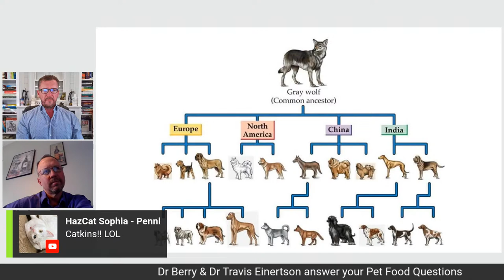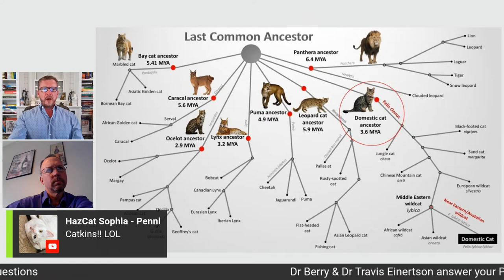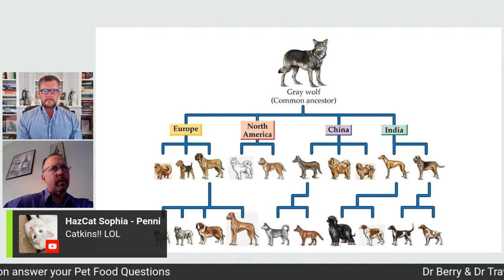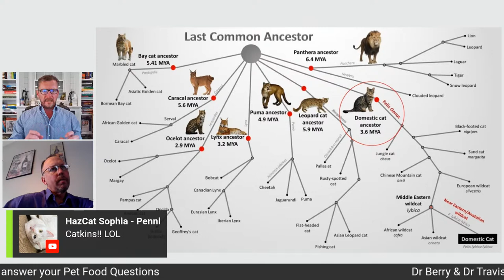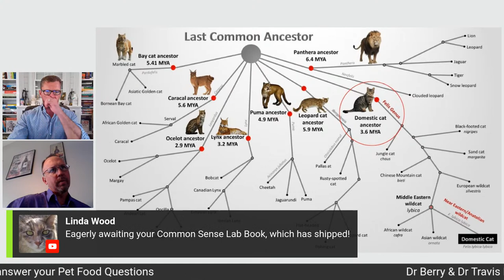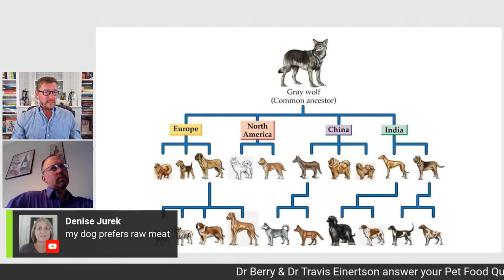Proper PET Diet [Dangerous Pet Food] Travis Einertson, DVM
Is the Kibble you're feeding your Dog/Cat actually causing disease?
Travis Einertson, DVM graduated Colorado State in 94.  He has worked for years on small animal medicine and surgery.  In 2001, he learned how to achieve remission in diabetic cats using very low carb diets. This changed how he viewed clinical nutrition to treat/prevent disease in pets

Dogfood Dogma book

Great Keto Recipes: cookingketowithFaith.com